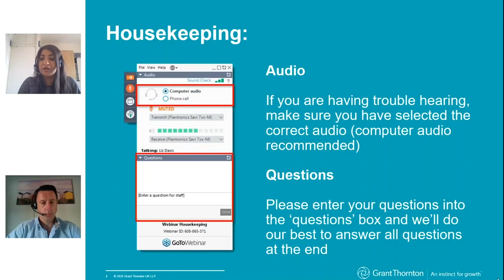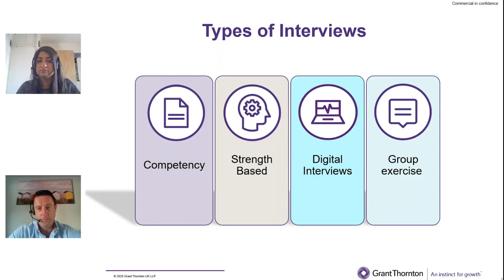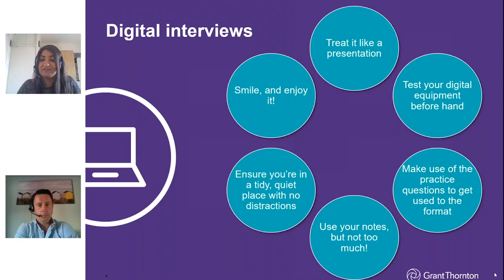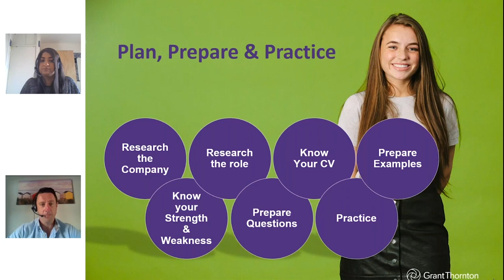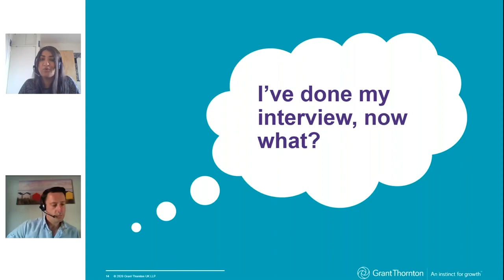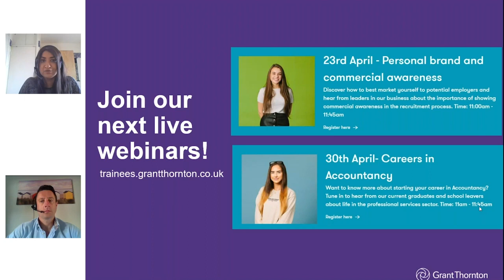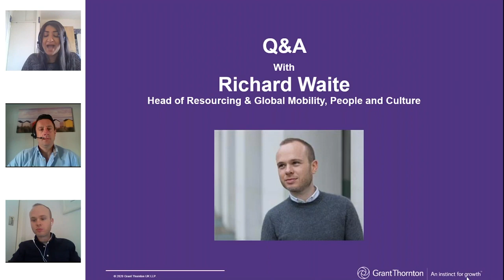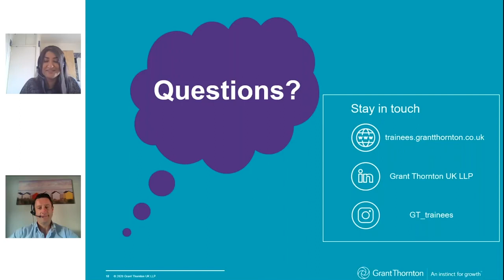Employability Webinar – Getting to grips with interviews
During this webinar, we looked at how you can feel confident during interviews. Sharing hints and tips on how to ace digital interviews, and what to expect when attending assessment centres. You can find more information in the Employability Hub of our